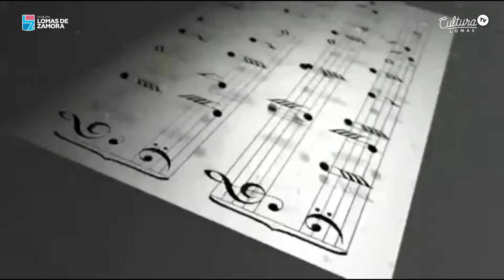Cultura Lomas TV - La Música y el Teatro - Mónica Zubczuk - PARTE II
En esta nueva entrega disfrutaremos nuevamente del arte de la pianista internacional Mónica Zubczuk.

Interpretará entonces para completar el Ciclo de baladas para Piano de F.Chopin, las Baladas número 3 y 4.

Asimismo, como habíamos prometido el lunes pasado, hablaremos del libro publicado recientemente por la brillante pianista y docente, que se titula: “Aspecto corporales, auditivos y emocionales en la interpretación musical”.La publicación mencionada esta digitalizada y es completamente gratuita.

Este es un link para acceder al libro.

Esperando que lo disfruten, tanto las interpretaciones como el libro, nos vemos la semana que viene.